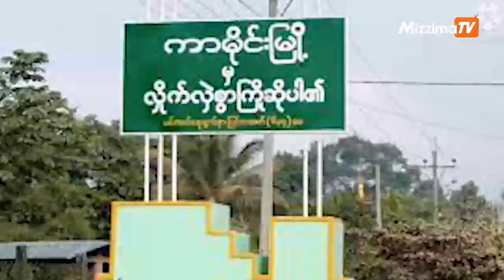ဖေဖော်ဝါရီလ ၂၈ ရက်နေ့လယ် ၃ နာရီထိ နောက်ဆုံးရသတင်းများ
00:00 Intro
00:37 ယင်းမာပင်မြို့နယ်တွင် စစ်ကောင်စီတပ် ရဟတ်ယာဉ် ၄ စင်းဖြင့် ပစ်ခတ်

01:45 KIA တိုက်ခိုက်ခဲ့သည့် ကာမိုင်းလမ်းဆုံ စစ်ဆေးရေးဂိတ် စစ်ကောင်စီတပ် ရုတ်သိမ်း

02:37  မြန်မာနှင့် ယူကရိန်းပြည်သူလူထုနှင့်အတူ ရပ်တည်ကြောင်း ပြင်သစ်သံရုံးထုတ်ပြန်

03:08 ယူကရိန်း ငြိမ်းချမ်းရေးအတွက် ရုရှ ဘီလျှံနာ ၂ ဦး တောင်းဆို